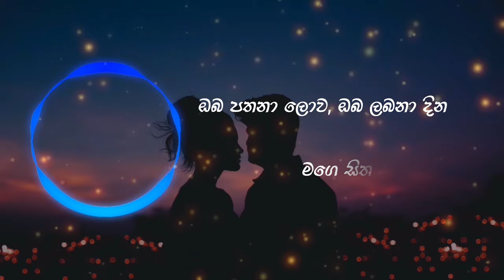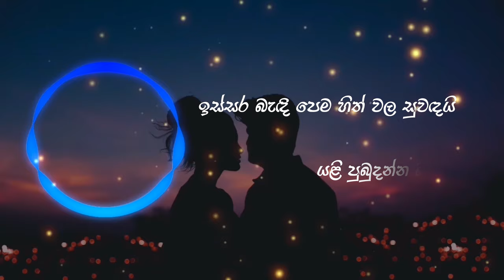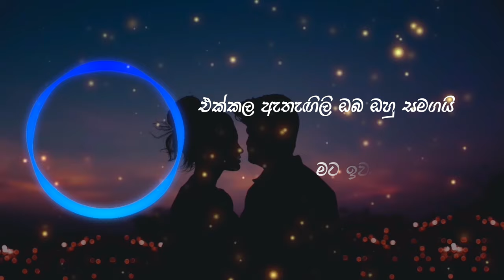Issara Bandi Pema (Cover) | ඉස්සර බැඳි පෙම | Lyrics | Sathira Ganganath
"ALL CREDITS BELONES TO ORIGINAL ARTISTS"
original artist - Somasiri Medagedara
cover artist - Sathira Ganganath

If you need this content to be changed in any format, including corrections for the description, artists, lyrics,  or to remove this from the channel (If you are the copyright holder), please contact us  We'll get back to you asap to make sure everything is resolved.